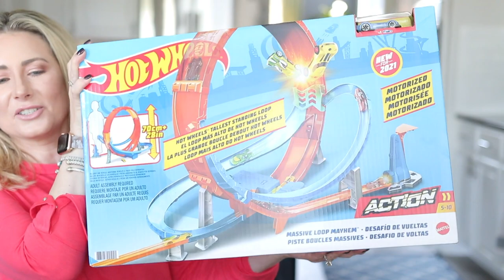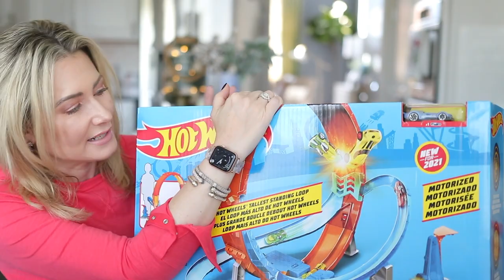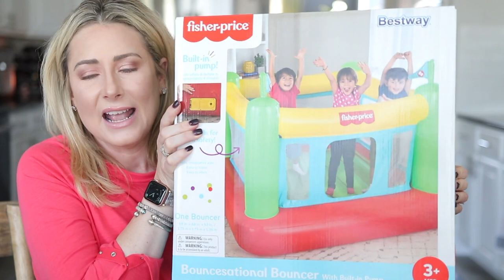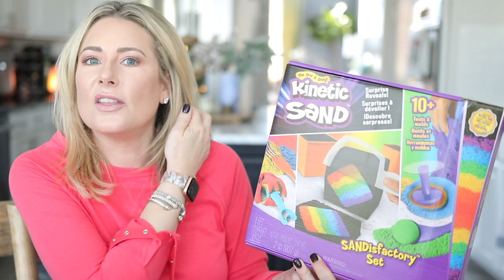Top Rated Toys By Kids | Get Ready for the Holidays! | MsGoldgirl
A Toy Board made up of child influencers compiled a list of their recommended toys at Walmart for the holiday season. Here they are!